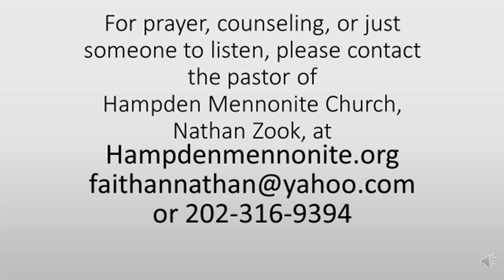What Do You Crave? A Sermon About Satisfying Our Cravings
26 April 2020 sermon from Hampden Mennonite Church in Baltimore, MD